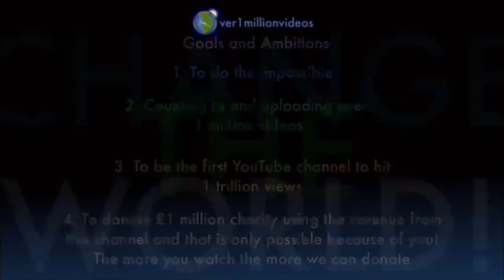I AM COUNTING TO ONE MILLION!!, This is Number 109,010